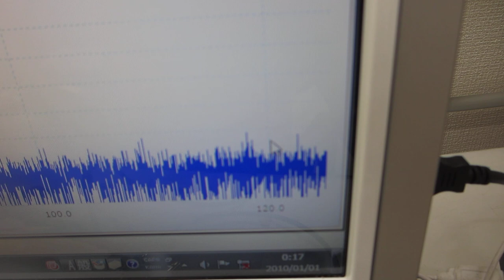共振現象と非線形現象を制御可能にする超音波発振制御プローブ（超音波システム研究所）